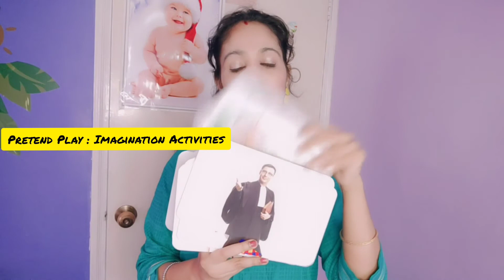What is Prentend play | How to Engage kids in Pretend Play using their Right brain | How to imagine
DIVINE SAGE GUARD

WELCOME ❤️

These books are my personal recommendations .

I have Personally used these for my child and they have brought alot of joy !

Potty training

Padded books that teach life Skills

 fold out book About space

Push and pull Book

Cloth books :Introduce Sensory books it has colours , strips , velvet and different texture and sounds

Teach time / schedule by cloth books

Please check out my RBE playlist for all the Activies that you can include in your right Brain education session

Baby accessories
Philip Avent

R for Rbabit high chair for baby led Weaning

Hoopa for babies 0-6 months who have vomiting issues.

Cupbroad

Bubble Bath

Swimming pool